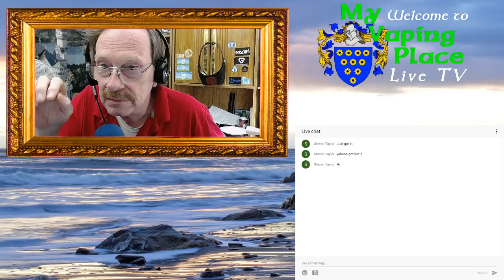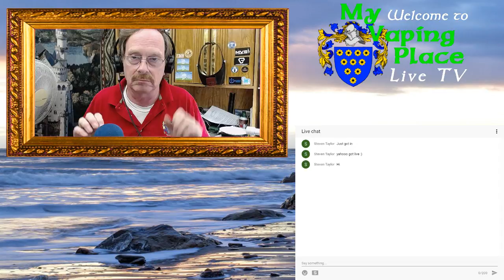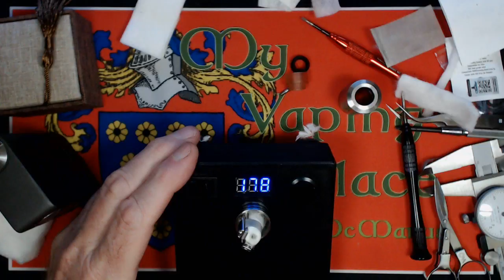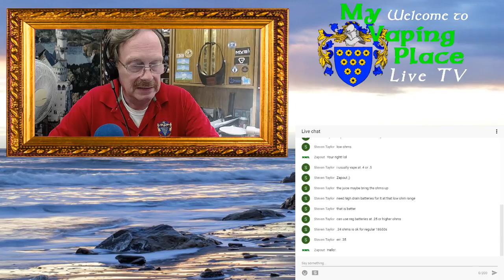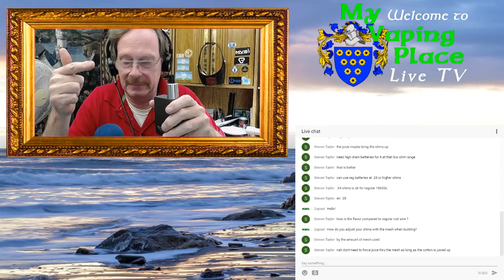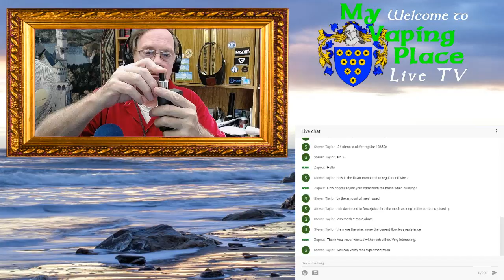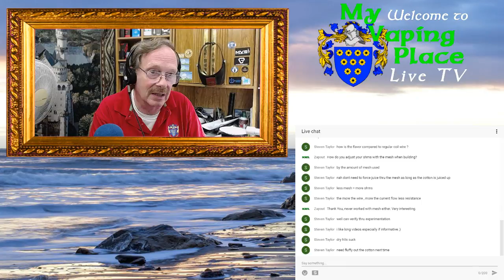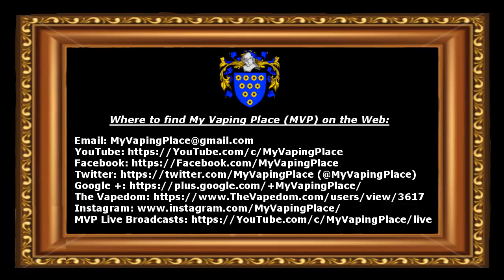MVP Live TV - First look at the CETO RDA by Cthulhu - 24 July 2017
Hey folks,
This was an impromptu live stream of my first look and explorative first build of the CETO RDA by Cthulhu.
Joe M.